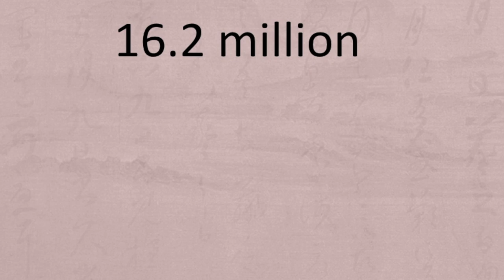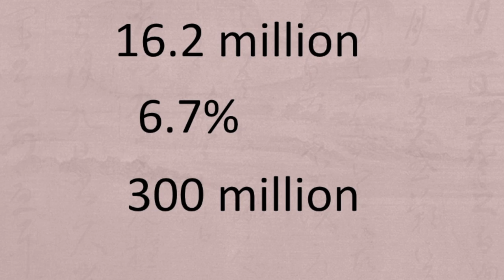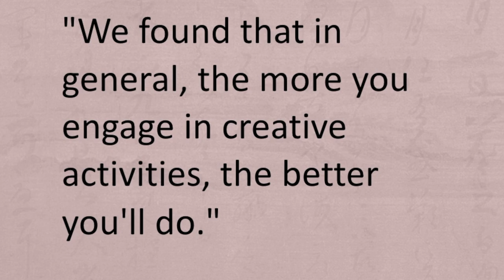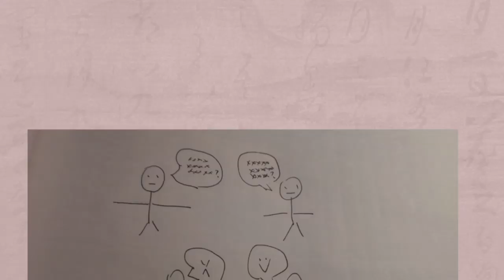Aesthetics | Shuo Meng | TEDxYouth@QuanchengSquare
TEDxYouth@QuanchengSquare MengShuo Lisa is an 11th Grade student in Jinan Foreign Language School International Center. She loves writing and speech giving. She enjoys the moment that staying on stage and expressing her perspective. She started to take part in NSDA regional Original Oratory from 2017 and has already participated over 4 contests.
What’s more, her interests include playing the piano and singing, and she has practiced to play and appreciate music for over 5 years. This talk was given at a TEDx event using the TED conference format but independently organized by a local community.